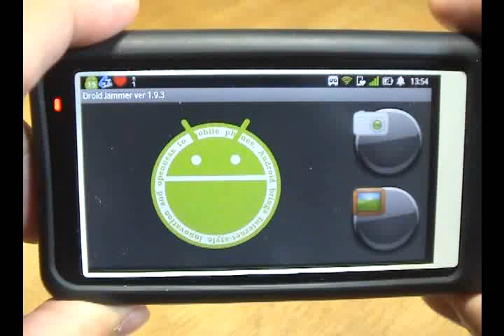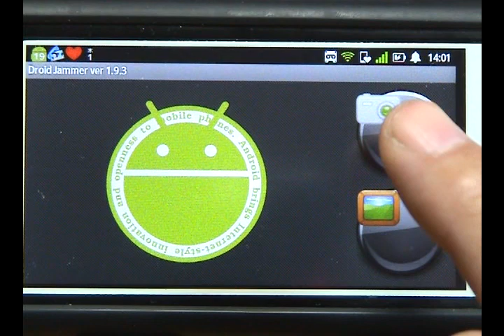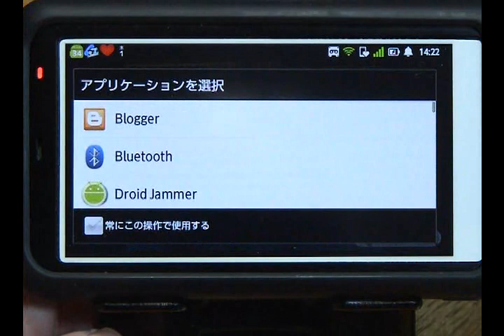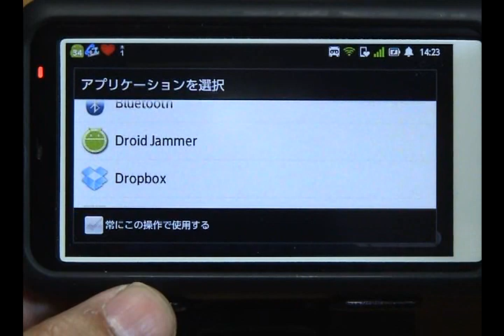【androidアプリ】Droid Jammer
2011年12月１日。

　スマートフォンAndroid端末用アプリ「Droid Jammer」のご紹介です。

　おもしろカメラアプリで、人物の顔にドロイド君マーク？が・・・